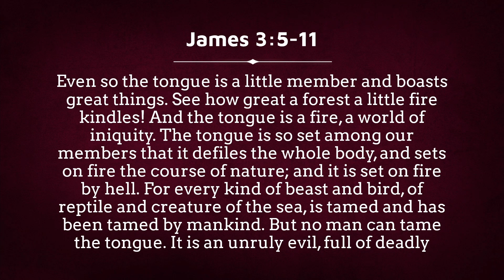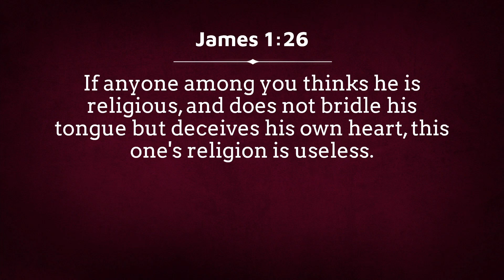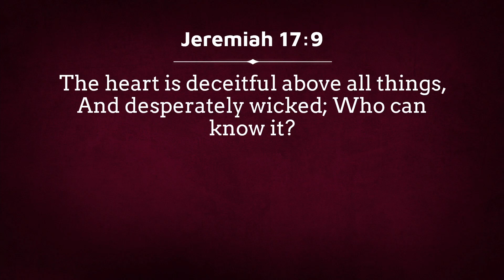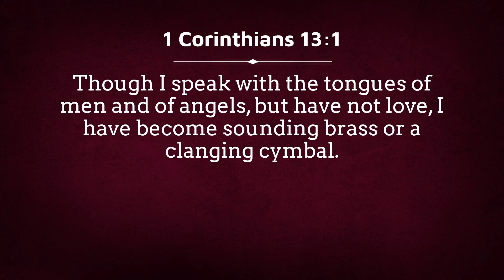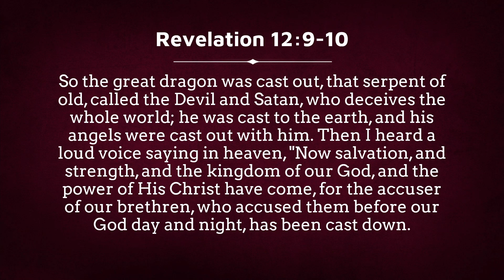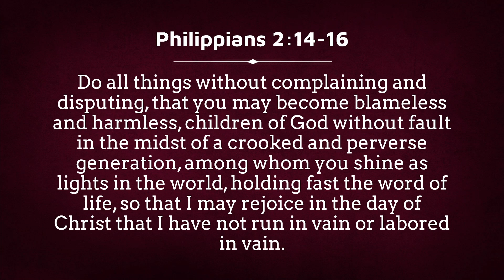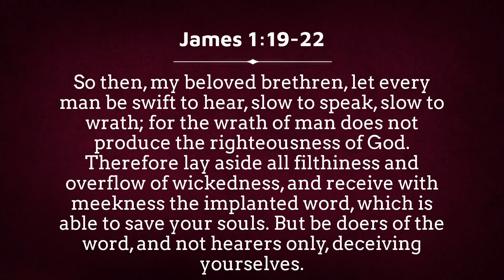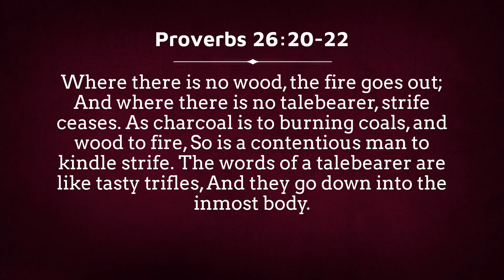The Problem of Gossip: When to Speak and When to Be Silent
On the one hand, God is very clear. Words are powerful and can cause great damage; when used unwisely they can harm both those we are speaking to as well as those we are speaking of. On the other hand, the Bible says that we are to expose the hidden works of darkness which almost always requires the use of words. So what is and what isn't gossip? And how do you know when you are gossiping and when you are speaking the truth in love?

In this episode, we look at the topic of gossip from the perspective of our responsibility to love our neighbor as we love ourselves. We have many different types of relationships and responsibilities in the world and in the church, and scripture helps us to think about those responsibilities and to understand when we must speak and when we must be silent. One of the issues with our understanding of gossip is that the church is often seen as little more than a social club, but God considers the church to be of supreme importance. Out of all the nations, tribes, and organizations in the world, the church of Jesus Christ should understand best how to speak the truth in love in such a way that sin is constrained, the gospel of Jesus Christ is proclaimed, and God is glorified. Please join us as we discuss this topic that is so vital to the life and health of the church.

Timecodes
00:00:00 Standards for Gossip
00:07:28 Importance of Words
00:12:00 Use of the Tongue
00:21:08 Speaking Against Heretics
00:29:13 Check Your Intent
00:43:48 Who to Talk To
00:48:54 Words that Tear Down
00:56:11 Gossip as Flattery
01:05:53 Gossip in the Family
01:13:12 Gossip in the Church

Hosts - Dan Horn, Jonathan Sides, Charles Churchill and Joshua Horn